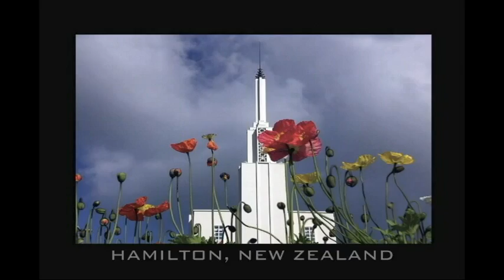Waiehu Ward Young Men & Young Women Youth Conference Song 2012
The young men and young women of the Waiehu Ward of the Church of Jesus Christ of Latter-Day Saints each took a popular song and wrote new lyrics that speak of the dress standards that they believe in and live by from the Strength of Youth.